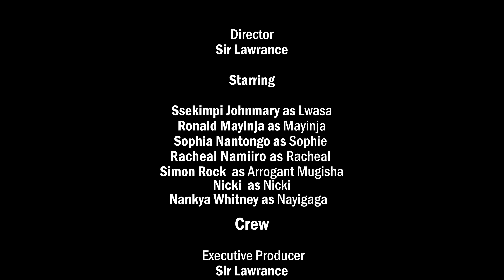Arrogant Mugisha Awandda Muliro(Lwasa Episode 29)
This Episode Arrogant Mugisha Finds Out people Seducing her Wife. ALMAGIC Uganda is a you tube channel based on drama and comedy which reveal thing which happen in the home in dairy life so Please subscribe to Almagic uganda Official Youtube channel to get notified when we release new videos, we upload every day time 4:00pm East African time all brought to you by ALMAGIC UGANDA LTD Tel ,Mob 336/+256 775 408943#akalyamagwa#stecia mayanja,ray p#binauganda#skits#comedy#madrat#chico#mc#gettokids#masakakids#sb4media#lwasa#mayinja#trending#viral